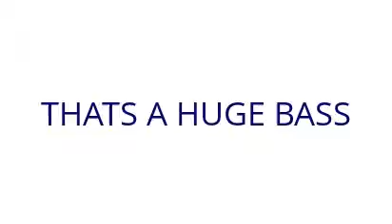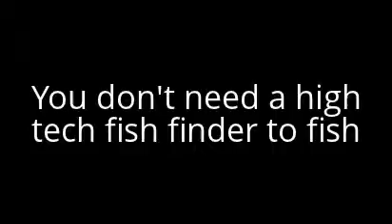BIG BASS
These are the biggest bass ever